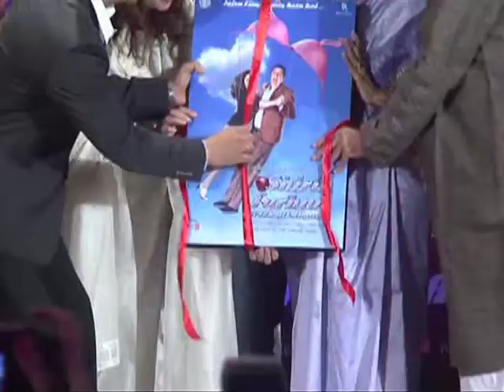Shahrukh Khan Promotes Shirin Farhad Ki Toh Nikal Padi - Latest Celebrity News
Shahrukh Khan attends the music launch of Shirin Farhad Ki Toh Nikal Padi.